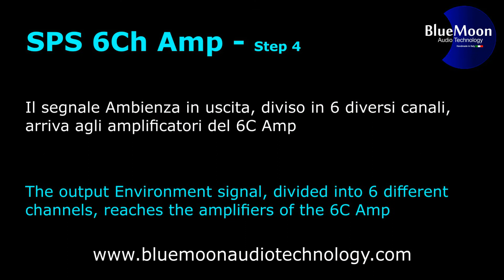6Ch Amp. How to connect to the 'Stereo System'? Let's see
Come funziona il 6Ch Amp
Come si connette al ‘Sistema Stereo’ ?  Vediamo
How to connect to the 'Stereo System'? Let's see

Collegamento Preamp-Master Volume.
Il segnale Stereo in uscita dal pre viene inviato al Master Volume
Preamp-Master Volume Connection. Stereo signal
The Stereo signal coming out of the pre is sent to the Master Volume

Collegamento Master Volume-Amplificatore Stereo.
Dall’uscita “Direct” il segnale ancora stereo, viene inviato all’amplificatore del nostro sistema stereo
Master Volume-Amplificatore Stereo Connection
From the "Direct" output the still stereo signal is sent to the amplifier of our stereo system

Collegamento Master Volume-Processor SPS. Segnale Ambienza
Il segnale in uscita del Master Volume, regolato in ampiezza, viene inviato al processore dove diviene “segnale Ambienza”
Master Volume-Processor SPS Connection. Environment signal
The output signal from the Master Volume, adjusted in amplitude, is sent to the processor where it becomes " Environment signal"

Collegamento Processor SPS- 6Ch Amp. Segnale Ambienza
Il segnale Ambienza in uscita, diviso in 6 diversi canali, arriva agli amplificatori del 6C Amp
Processor SPS- 6Ch Amp Connection. Environment signal
The output Environment signal, divided into 6 different channels, reaches the amplifiers of the 6C Amp

In segnale “Ambienza” amplificato, viene smistato ai 6 Canali: 2 Posteriori, 2 Laterali, e Centrale Anteriore e Posteriore
The amplified “Environment signal”, is routed to the 6 channels; 2 Rear Channels, to the 2 Side Channels, and to the Front and Rear Central Channel